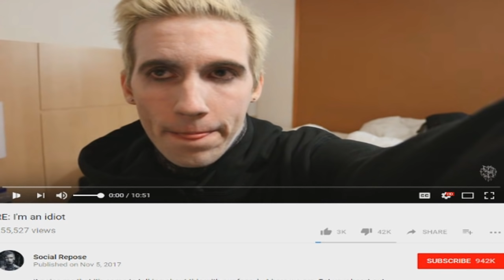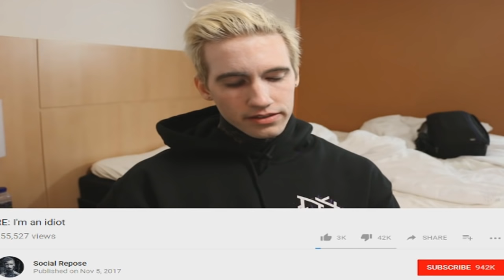Worst Apology on Youtube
This is the greatest bad apology of All Time